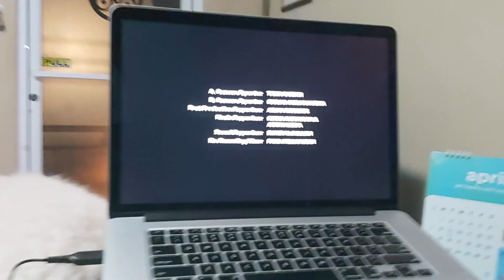Flashpoint Credits (HDR)